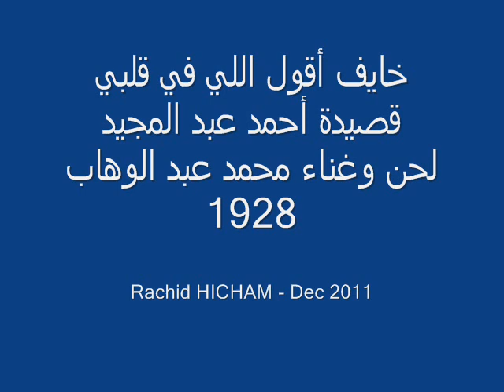خايف أقول اللي في قلبي - محمد عبد الوهاب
خايف اقول اللي فـ البـــي
ولو داريت عنك حبـــــــي
تتقل وتعاند ويايـــــــــــــا
تفضخني عيني في هوايـا

أنا زارني طيفك في منامي قبل ما أحبــــــــك
طمعني بالوصل و سابني و أنا مشغول بـــك
عايز أعتبو لكن خايف يروح يقول إني بحبك

صعبان عليّ اشوف غيري عاش متهانّــــــي
راضي بأنيني ويرضيني بعدك عنّــــــــــــــي
وأملي قربك ونعيمي وأقول لقلبي اني بحبـك

يسألني مالك وانا حابب اني اخبـــــــــــــــــي
والعين خذتني وبأه عارف باللي فـ البــــــــي
روحي وحياتي تعالالي مدام عرفت اني بحبك

محمد عبد الوهاب كلمات أخرى